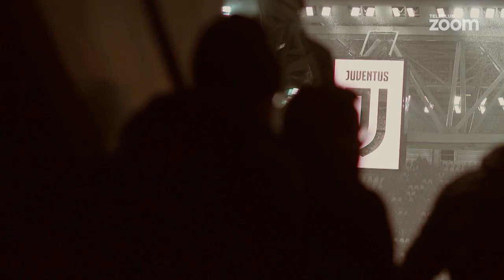Kick-Off - Die Fussball-Vorschau - RSL 18/19 Runde 2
Kick-Off, die Fussball-Vorschau der Raiffeisen Super League, heute mit den Gästen Georges Bregy und Jürgen Seeberger. Unsere Hauptthemen: GC möchte in dieser Saison wieder die Nummer 1 in Zürich werden. Gelingt gegen den FCZ der erste Schritt? Der FCB muss beim Aufsteiger Xamax gewinnen. Wie schaffen die Bebbi in Neuenburg den ersten Dreier? Und der FC St.Gallen überraschte in Basel alle. Unser «Taktik-Fuchs» Markus Frei geht dem Erfolgsrezept auf die Spur. Zudem werden alle weiteren Matches der 2. Runde besprochen.

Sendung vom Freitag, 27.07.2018